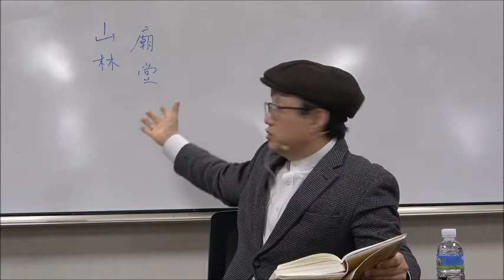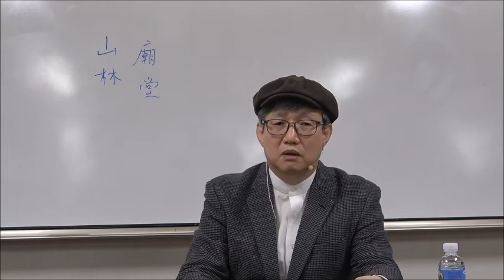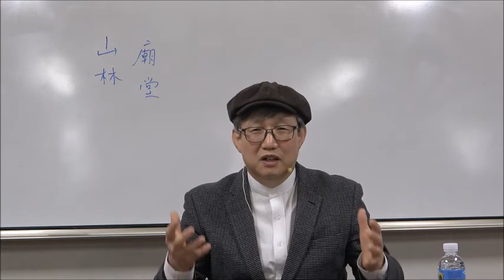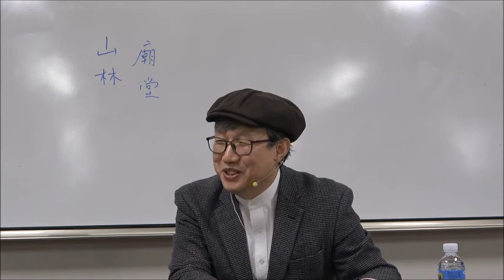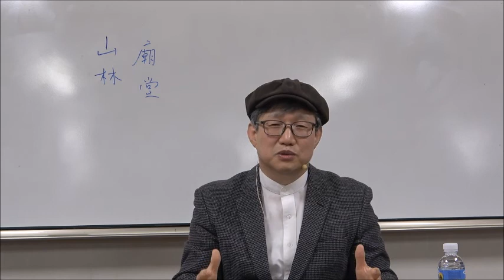21-1(57회)_장자_4강(2)_『권해의 장자』 내편 강독 및 감상1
제4강 : 『권해의 장자』 내편 강독 및 감상1
- 1. 대붕의 거대함, 2. 요임금과 허유, 3. 막고야산 신인, 4. 월나라 의관